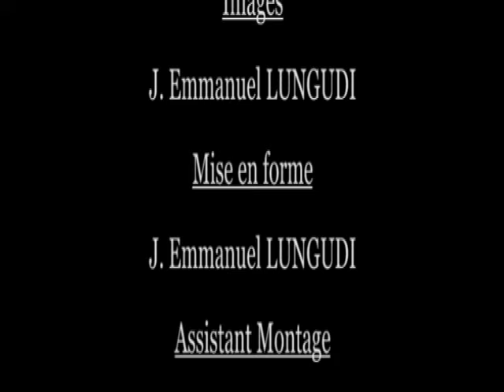NZAMBE AKOSALA NOUVELLES CHOSES NA BOMOYI NA YO